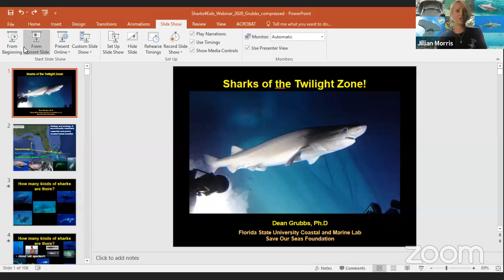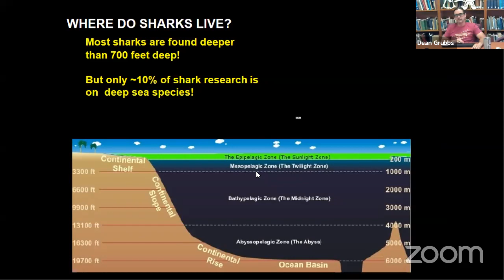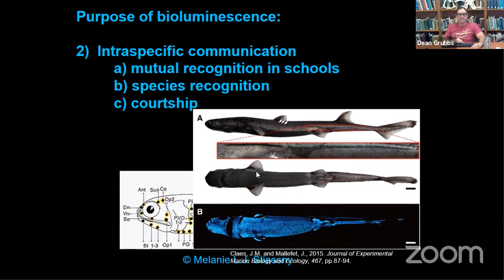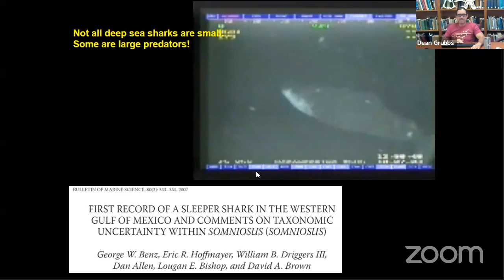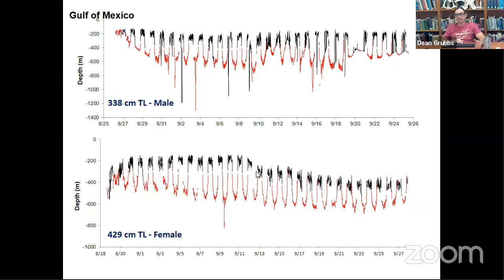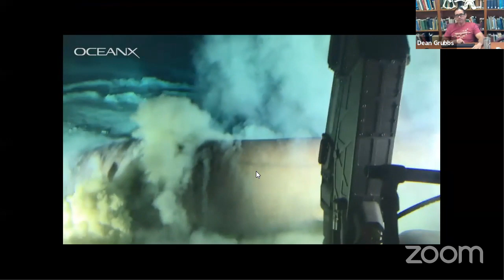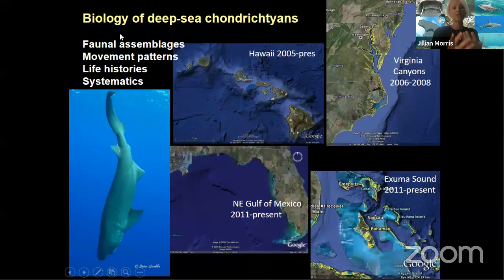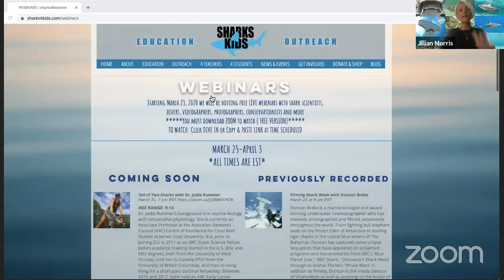Sharks of the Twilight Zone with Dr. Dean Grubbs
Learn all about deep sea sharks and their incredible adaptations. Did you know scientists even use submarines to study and tag deep sea sharks? Learn this and more about cookiecutter sharks, bluntnose sixgill sharks and the pocket shark.

Dr. Dean Grubbs is a fish ecologist with interests in the biology of exploited and poorly studied estuarine and marine taxa. Dean is currently Research Faculty III and the Associate Director of Research at Florida State University’s Coastal and Marine Lab where he mentors graduate and undergraduate students and maintains and active research program on the ecology of deepwater and coastal fishes.